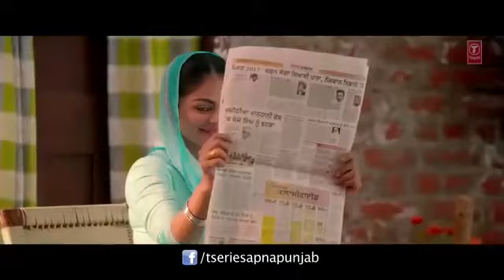Laung lachi nero bajwa